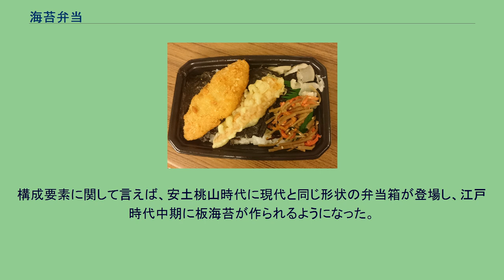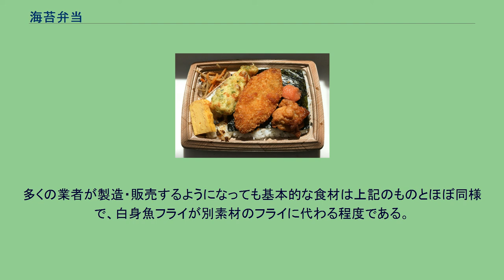海苔弁当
のり弁当 海苔弁当（のり弁当、のりべんとう）とは、海苔を米飯の上にかぶせた弁当である。
持ち帰り弁当チェーン店やコンビニエンスストアの定番商品であり、多くの場合、白身魚のフライやちくわの天ぷら、きんぴらが付く。
略して「のり弁」と呼ばれる。
弁当箱に米飯を詰め、その上に醤油などで味付けした板海苔を敷き詰めたものが基本的な形式である。
さらに米飯を詰めて内部に海苔が入った状態にしたり、それを幾層にも重ねたりする場合もある。
板海苔を敷く前に、米飯の上に味付けした鰹節や昆布の佃煮をまぶすのが一般的である。
海苔弁当が確立した時期は定かではない。
構成要素に関して言えば、安土桃山時代に現代と同じ形状の弁当箱が登場し、江戸時代中期に板海苔が作られるようになった。
庶民が各海産物を安価に手に入れられるようになってから家庭で広く作られるようになったもの と考えられる。
阿川弘之は食味風々録において、海苔弁当または弁当箱の代わりに小鉢で製作した同様の食事を「かつぶし飯」として記述しており、 他の文筆家も家庭料理の一つとして触れているのが散見される。
昭和30年代には、鰹節、醤油、海苔をのせた「のりおかか弁当」が庶民の間に広まっていた。
現代の海苔弁当は、持ち帰り弁当販売業者の草分け的存在である「ほっかほっか亭」（1976年開店）が、「のりおかか弁当」に白身魚のフライとちくわの天ぷらを乗せた「のり弁当」の販売をはじめたことで広まった。
当初は焼いたホキのみそ漬けをつけていたが、手間がかかるため、フライに変更され、さらに、ほっかほっか亭創業者で元社長の田渕道行のアイデアでちくわの天ぷらをつけた。
おふくろの味然として郷愁感を誘う・片手で持てるため食べやすい・安価な材料のため値段が手軽・大量生産に適していることなどが要因で幕の内弁当と並ぶ人気商品となった。
多くの業者が製造・販売するようになっても基本的な食材は上記のものとほぼ同様で、白身魚フライが別素材のフライに代わる程度である。
また、たくあんなどの漬物、つくだ煮、きんぴらごぼうなどが添えられる場合がある。
派生した弁当として、上に乗った白身魚フライにタルタルソースをかけたのりタル弁当などがある。
醤油やウスターソースの小袋が付けられることも多い。
JR東日本主催のコンクール「駅弁秋の陣2018」では、福豆屋が製造する郡山駅などで売られている駅弁「海苔のりべん」が最高賞「駅弁大将軍」を受賞した。